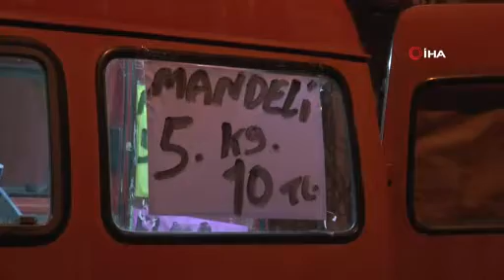Seyyar Satıcı Aracında Ölü Bulundu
Kayseri'nin Kocasinan ilçesinde bir seyyar satıcı aracında ölü olarak bulundu.